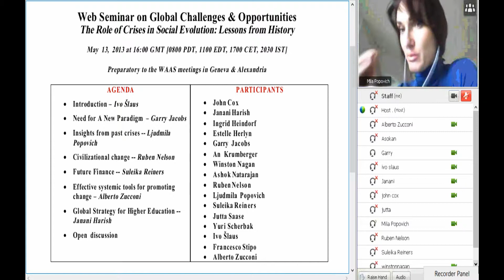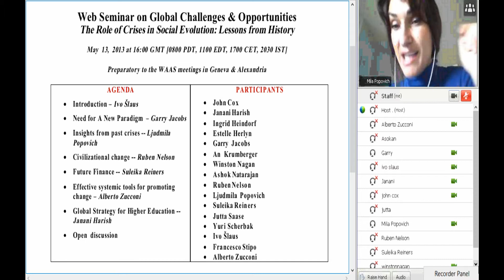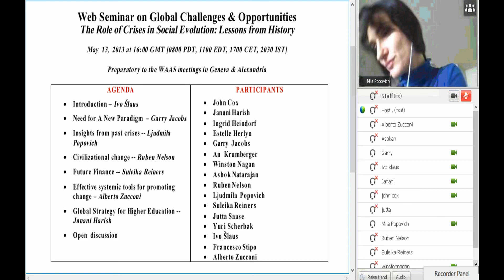Insight from Past Crises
WAAS Webseminar presentation by Ljudmila Popovich on May 13, 2013